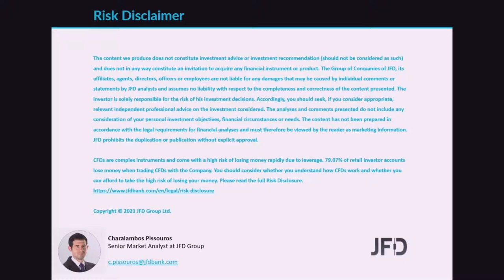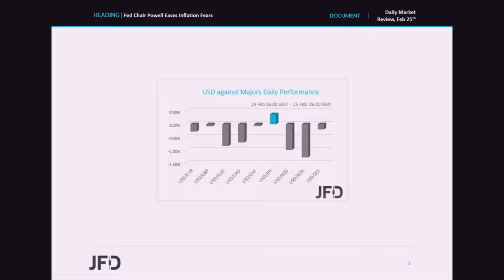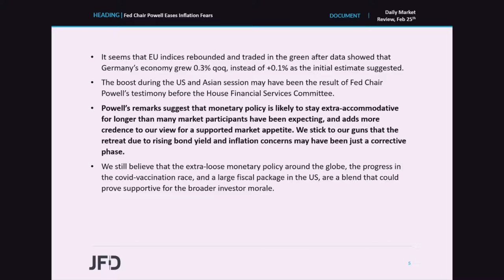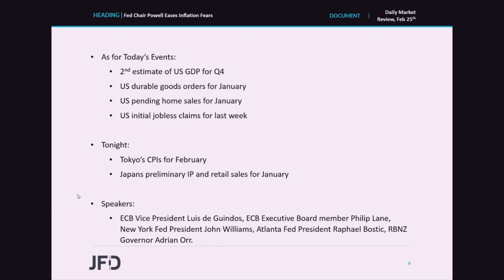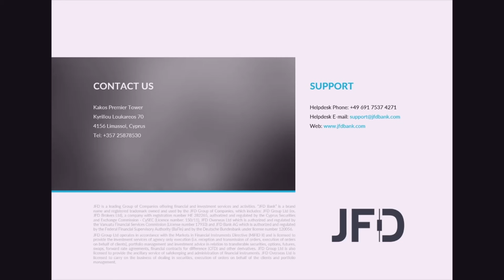Daily Market Review: Fed Chair Powell Eases Inflation Fears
Major equity indices were a sea of green yesterday and today in Asia, as Fed Chair Powell reiterated his dovish stance, adding that it may take more than three years for inflation to reach the Fed’s goals. His remarks suggest that monetary policy is likely to stay extra-accommodative for longer than assumed and adds more credence to our view for a supported market appetite.